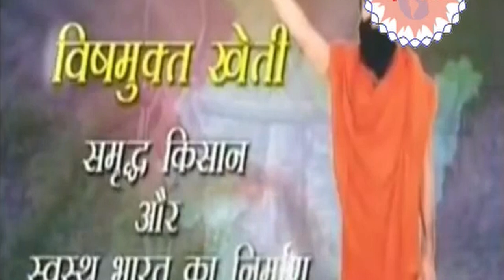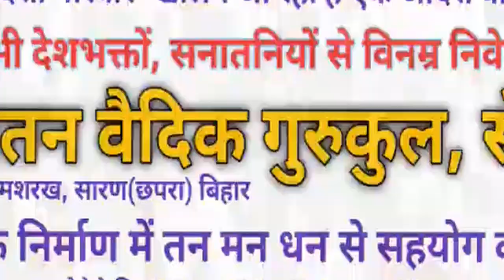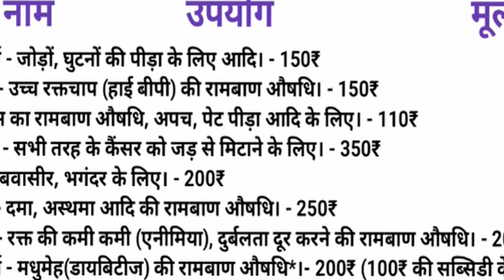विषमुक्त खेती और समृद्ध किसान | Rajiv Dixit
Toxic free farming and prosperous farmers.

00:00 - परमपूजनीय स्वामीजी बताते हैं कि खेती भारत में सबसे खराब काम क्यों बन गई
03:53 - काला बाज़ार, किसानों का बढ़ता खर्च
08:07 - नियमित आधार पर ऋण खतरनाक
12:07 - भारत में किसानों की आत्महत्या गरीबी से जुड़ी है
15:17 - कड़ी मेहनत की कमी के कारण किसानों की कम मज़दूरी
17:31 - भारत में किसानों की आय और व्यय
21:09 - किसान हर साल खेतों में डालते हैं 1 करोड़ राशन
25:15 - भारत की खाद्य सुरक्षा में गेहूं का महत्व
30:08 - मधुमेह, जंतुनाशक, 48 रोग
31:42 - भारत में भोजन, दवाइयों, सब्सिडी में जहर, किसानों का नुकसान
36:33 - किसानों की जेब से पैसा विदेशी कंपनियों के पास जा रहा है
36:58 - विदेशी कंपनियां भारत में किसानों को जहर बेचती हैं
39:23 - भारत में सबसे अधिक इस्तेमाल किया जाने वाला जहर डीडीटी, बेन्ज़ेनएक्साक्लोराइड, क्लोरोपाइरीफोस, मोनोक्रोटॉप
41:44 - वैश्विक कंपनियां भारत को जहरीले कीड़े बेचती हैं
46:30 - मिट्टी, पानी, हवा पर कीटनाशकों का नकारात्मक प्रभाव
47:11 - द्वितीय विश्व युद्ध कहाँ से आया?
47:32 - द्वितीय विश्व युद्ध में ब्रिटेन की भूमिका
49:23 - बम और कीटनाशकों के लिए इस्तेमाल किया जाने वाला राशन
53:58 - दूध में डीडीटी प्रदूषण, गांव बिक्री के लिए तैयार
57:08 - कर्ज के कारण गांव बिक गये
57:55 - केरल के कासरगोड जिले में सबसे ज्यादा काजू की फसल होती है
58:36 - एंडोसल्फान से केरल के गांव में बच्चों की मौत
01:00:57 - शोध से पता चलता है कि केरल के गांवों में छोटे बच्चे हैं
01:04:33 - जहरीला कीटनाशक से हर साल 70,000 किसानों की मौत
01:07:26 - पशुओं में डीडीटी, किसान जहर को जिम्मेदार ठहराते हैं
01:11:43 - अच्छी वृद्धि, अच्छी मिट्टी, लाभकारी जानवरों की गारंटी
01:16:20 - गाय और भैंसों का उपयोग करके स्वस्थ, टिकाऊ कृषि
01:17:42 - किसान उत्पादन बढ़ाने के लिए गाय और भैंस की शक्ति का उपयोग करते हैं
01:22:17 - सरल कृषि प्रक्रिया से किसानों को लाभ होता है
01:22:41 - किसानों के लिए गेहूं के फायदे
01:24:37 - 15 दिनों के लिए गेहूं, गुड़, दाल, मिट्टी, पानी मिलाएं
01:26:09 - डीवीटीएफ का छिड़काव करने से फसलों में जहर कम हो जाता है
01:29:07 - गाय धान कोई समाप्ति तिथि नहीं, साफ मिट्टी, बीजारोपण पौधा
01:31:22 - चटनी में नींबू, धतूरा, अखला, सीताफल, बेल पत्री, संभाकु
01:33:50 - पानी, बीज, आटा, और सफलता
01:37:08 - बीज बोना, गेहूं का आटा बनाना, योग सिखाना
01:38:26 - स्वस्थ, स्मार्ट किसान सफलता की गारंटी देते हैं
01:41:25 - किसान अधिक फसलें लगाएं, लाभ उठाएं
01:43:44 - गोवर गोमूत्र में निवेश से किसानों की जान बचती है
01:45:08 - आयकर, भारतीय स्वतंत्रता संग्राम में किसानों की भूमिका
01:47:32 - किसानों को 1840 में खेतों की वृद्धि से धन प्राप्त हुआ
01:48:21 - स्वतंत्रता संग्राम में किसानों की भूमिका
01:49:22 - स्वतंत्र किसानों को खेतों में वापस लाना
01:52:13 - आलू निर्यात से भारत का रुतबा बढ़ा